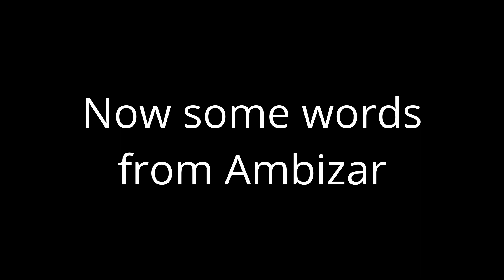The Next Member of the Out of Our Manes Podcast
Maynard and Robert have some things to take care of before the next season.